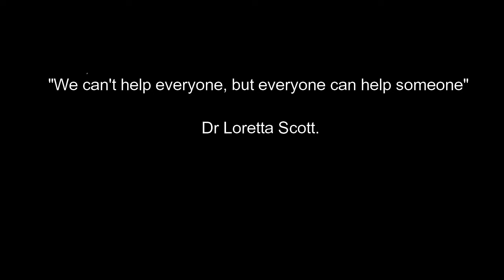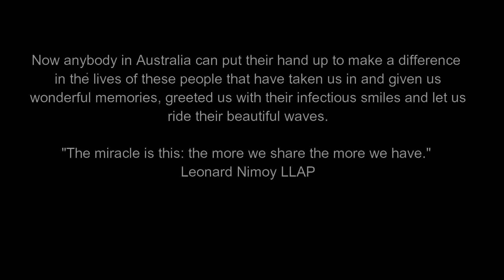waves 4 water project- Hennessy's in Lombok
We decided to give a little back to a country that has given our family so much joy both in the surf and out.  This is our story with people of Lombok.